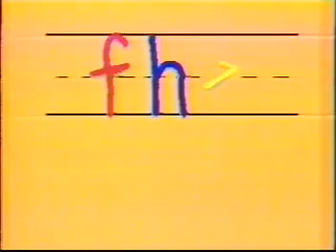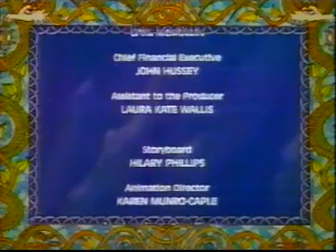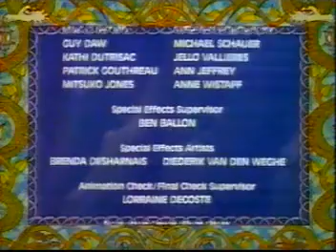The Railway Dragon